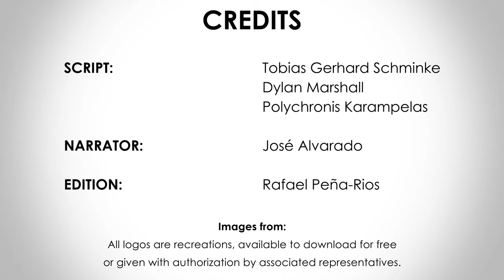Elliniki Lisi | Greek Solution | Greece, Legislative Election 2019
This is the YouTube service of Europe Elects. Poll aggregation and election analysis for countries in the European Union. Europe Elects introduces the main political parties ahead of the 7 of July 2019 legislative election in Greece.

Icons used:
Rosa Luxembourg based on: 'rosa-luxemburg1-800px.png'.

Vladimir Lenin based on: 'Lenin Communism Socialism Free Picture - Lenin Vector'

-Newspaper based on: 'Newspaper icon, Computer Icons News Scalable Graphics, Icon News Free, miscellaneous, text png.'.

-Water faucet based on: 'Faucet clipart clip art'.

-Building based on: 'Vector - Building Vector'.

-'Protest' icon made by: freepik.

-Noose based on 'Gallows with rope noose icon black color illustration flat style simple image'.